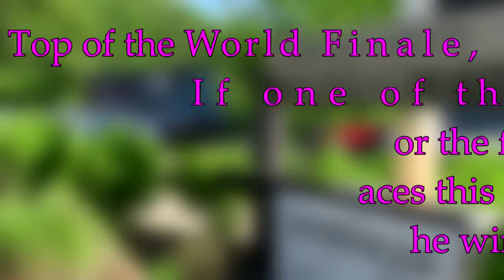popodisgolf MountainDiscGolfExperience UrbanProSkinsChildres,Gurthie,Light,Marx